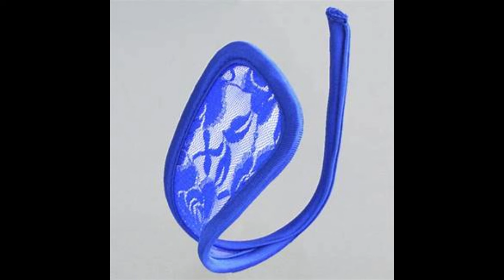Dorisien Floral Sexy C string Thongs Panties Lace Lingerie Stealth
THANKS, EVERY SUBSCRIBER FOR HELPING ME REACH THE MAGIC  1600 SUBSCRIBERS AND LOOKING FORWARD FOR YOUR PATRONAGE.

 IF YOU LIKE MY VIDEOS PLEASE CLICK LIKE, SHARE AND SUBSCRIBE TO MY VIDEOS AND CHANNEL.LOTS OF GOOD AND BEAUTIFUL PHOTO VIDEOS OF MOVIE ACTRESS OLD AND NEW GENERATION, FASHION AND FASHION WORLD ARE ON THE WAY.